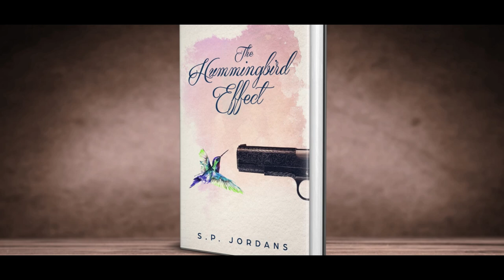THE HUMMINGBIRD EFFECT by S. P. Jordans | Official Book Trailer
Don't miss this official book trailer for The Humminbird Effect by S. P. Jordans!

I'm so happy to share with you the very first official trailer for my debut book that is available WORLDWIDE! I'm so grateful to the people who have helped me and supported me along the way and I hope that they stay by my side.